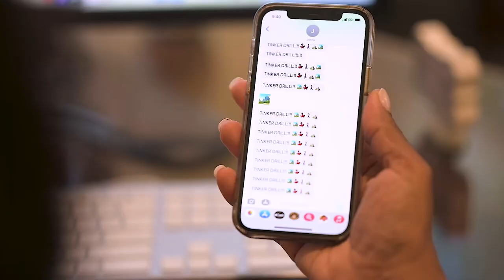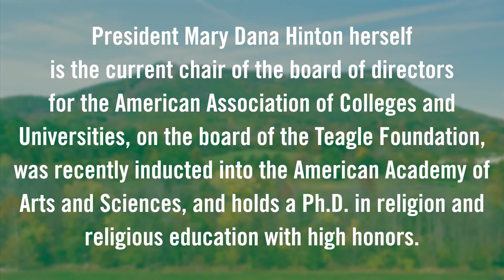Tinker Dancing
Preparing for Tinker Day isn't always easy when your trainer thinks he's Patrick Swayze, but that doesn't mean you can't still have the time of your life! President Hinton and Jon Guy are at it again in this Dirty Dancing inspired short.